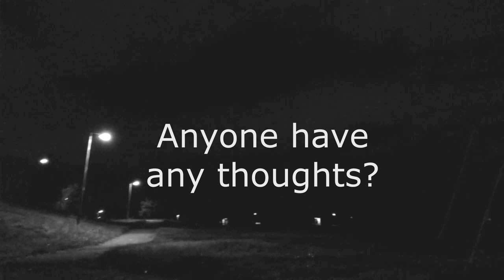UAP Sighting November 9, 2016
Yup, I saw some Unidentified Flying Objects.  But better described as UAPs (Unidentified Aerial Phenomenon.)